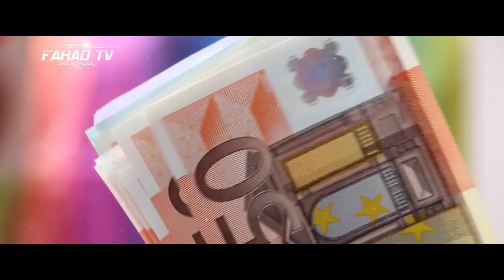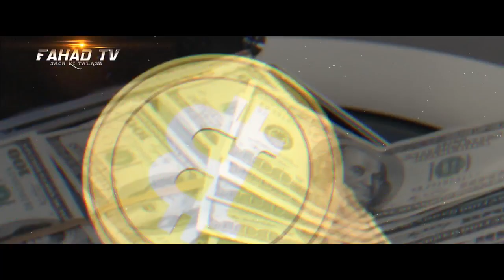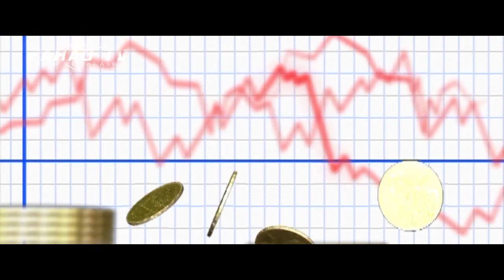What is FATF? Why Was FATF Established? FATF and Pakistan In Urdu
FAHAD TV is a Channel Where You Can Find Lot's of information Related History, Islam, Quran, Science & Technology, Urdu Documentary, Urdu Information, Interesting Facts, Unsolved Mysteries in Urdu. No Matter What Type Of Your Problem, Let us Know, We Have All The Solutions.